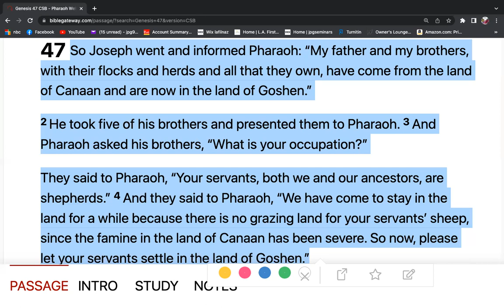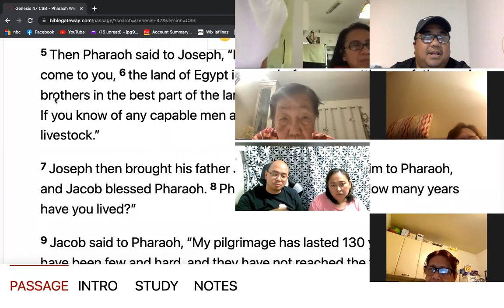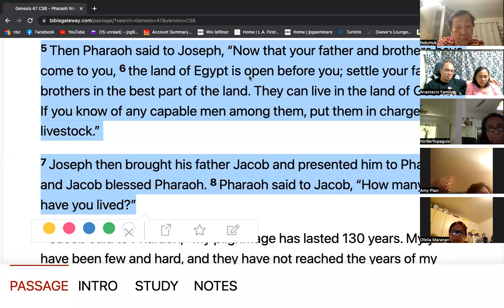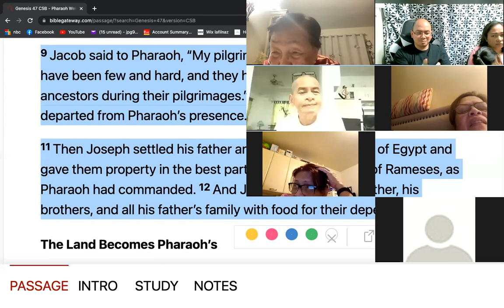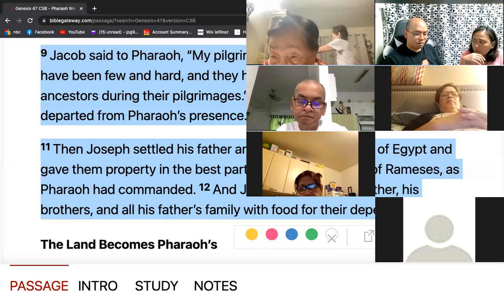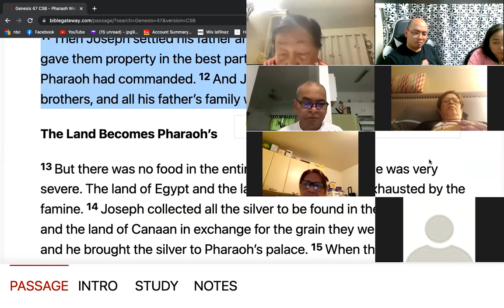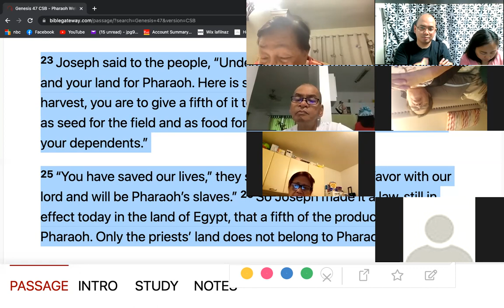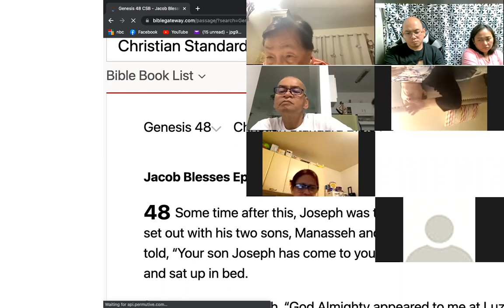4/29/22 LAFILNAZ FRIDAY ZOOM LIFEGROUP (Jeff Padre Guiwa)